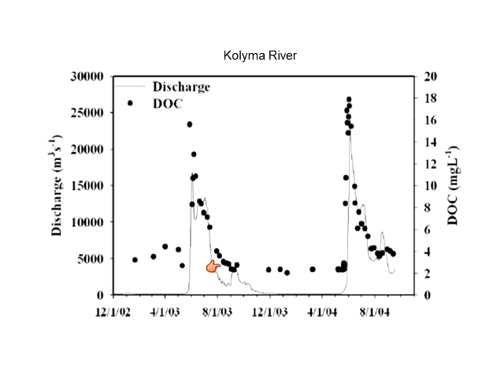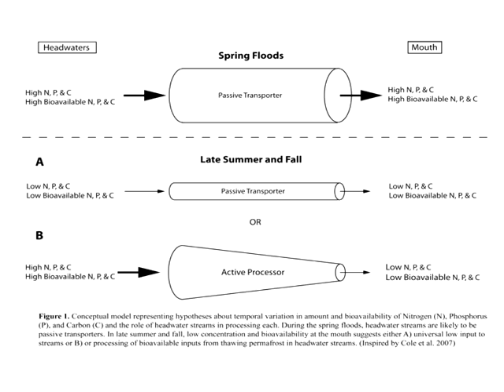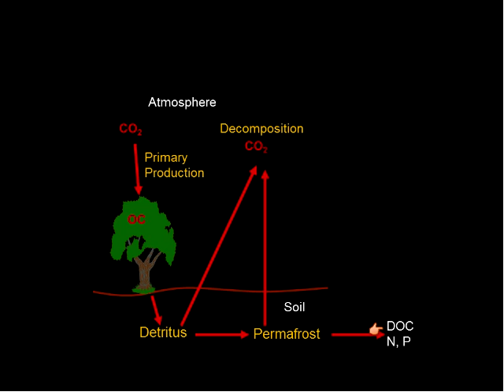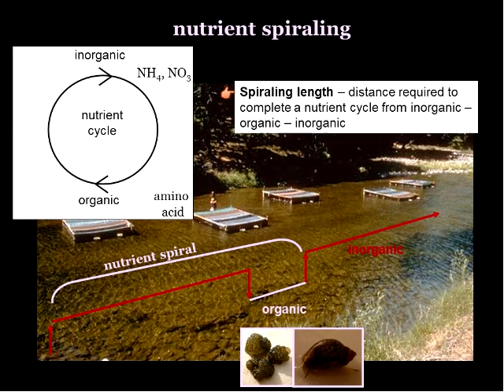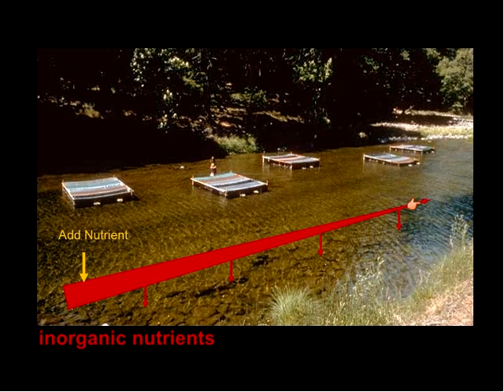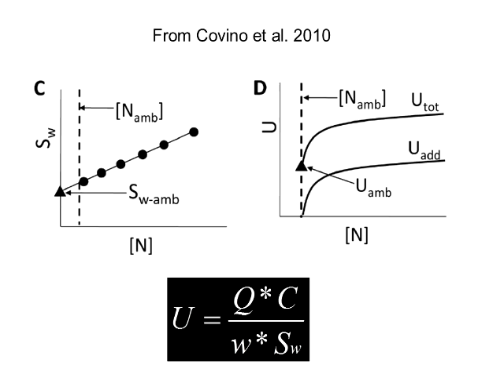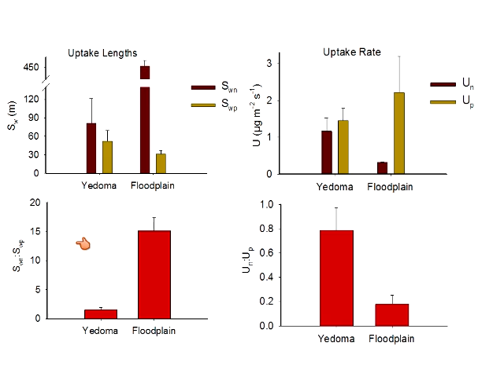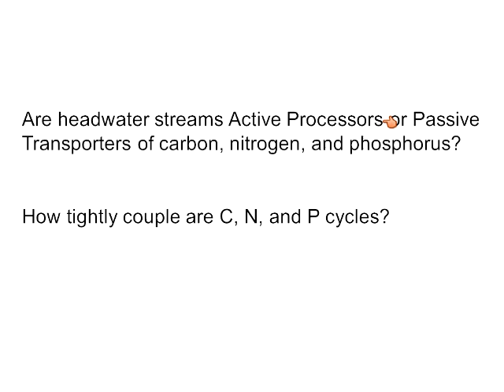Polaris Project 10 May 2012: Schade Presentation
Teacher: Mark Paricio
Expedition: Siberian Arctic Systems Study
Video Description: This is a one hour webinar specifically for the participants of the Polaris Project 2012, conducted by Bill Sobczak and John Schade. There are two parts to this session. You will also want to view